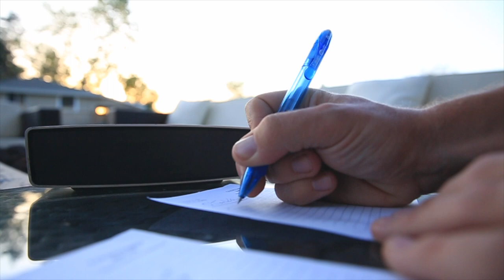Behind the Scenes VLOG (the secret sauce)